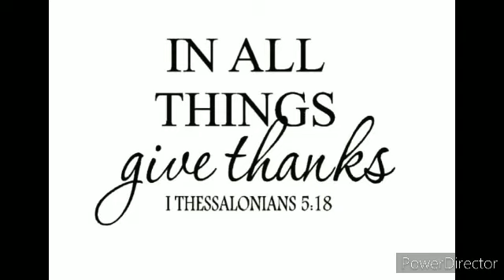Happy Resurrection Day with MJSCG first harvest of 2023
MJ shares her first harvest of 2023, as she prepares to cook it for Resurrection Day.